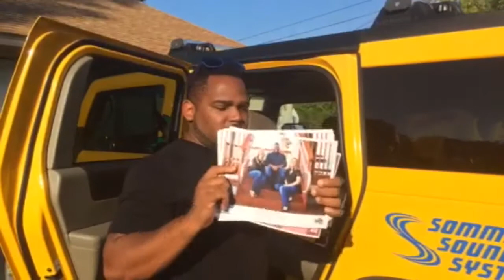Miguel: What's in the Box?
Miguel Fuller explains how to win $3,000 by playing "What's in the Box?" Can you find a hint in his video?